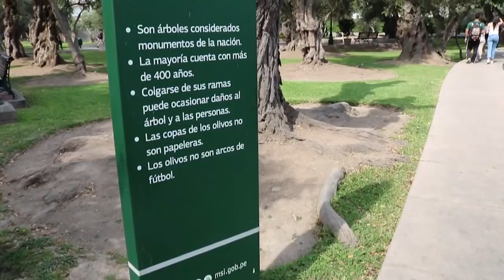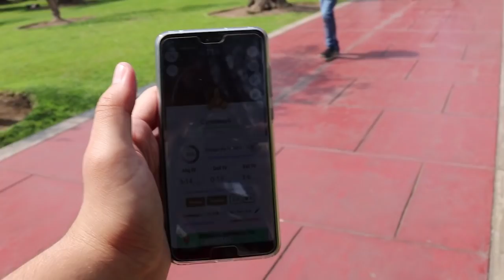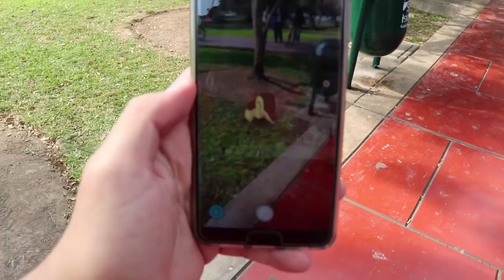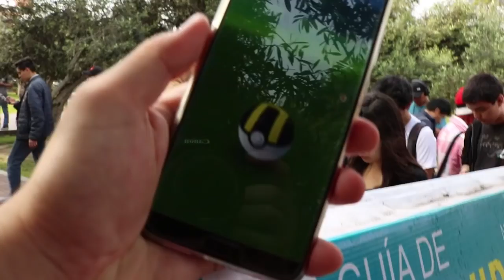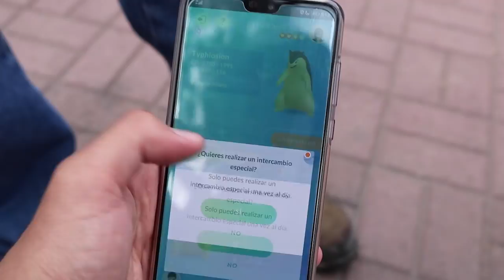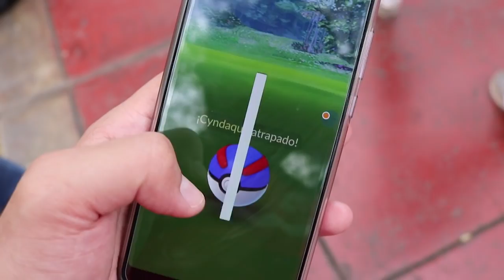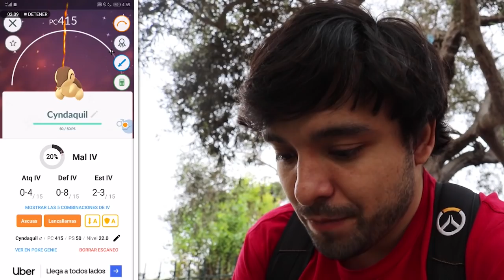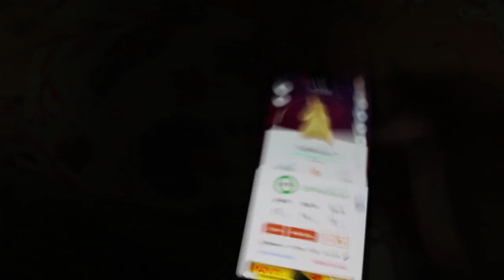¡Conseguimos un Cyndaquil shiny CASI PERFECTO! Pokemon GO día de comunidad